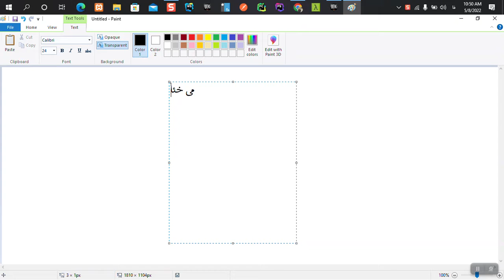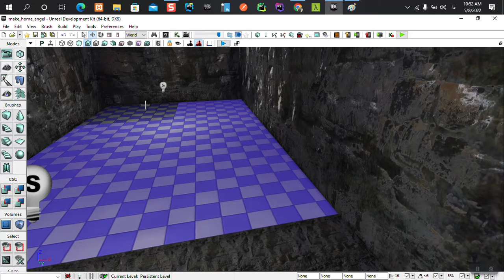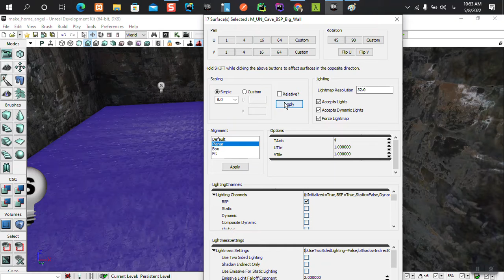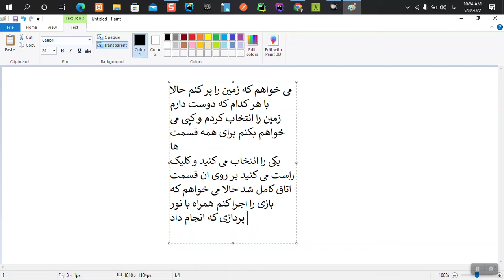part34 - ساخت floor و گرفتن خروجی بازی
آموزش ساخت قسمت floor و گرفتن خروجی بازیز

part34 - ساخت قسمت floor و گرفتن خروجی بازی

دوره کامل آموزش ساخت بازی 👇🎮
UDK Unreal Development Kit 💻